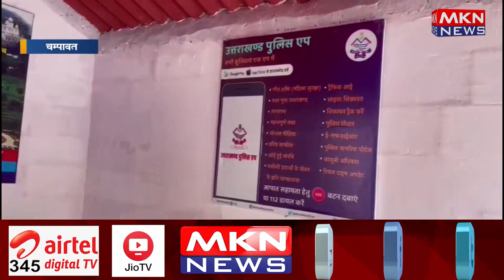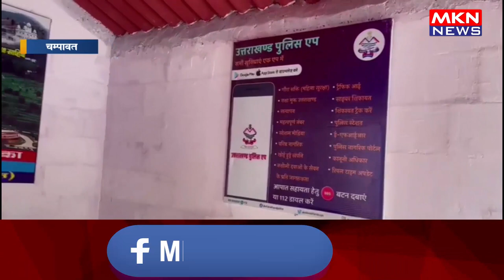देश के सर्वोत्तम तीन थानों में आया बनबसा थाना